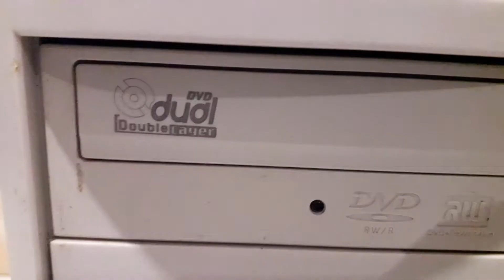CUSTOM PC MODDING A COMPAQ 2800EF(part 3)